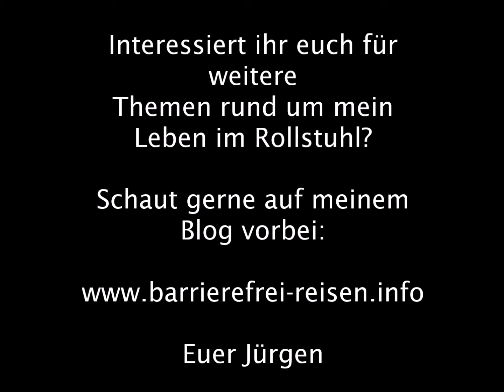Welcher Rollstuhl ist der Richtige für mich?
Ich bin´s, euer Jürgen Klug. Früher habe ich im Sanitätshaus gearbeitet und aktuell beim Reiseveranstalter RUNA REISEN. Mir werden oft viele Fragen gestellt, von denen ich euch einige in meinen Videos beantworten möchte. Welches ist eigentlich der richtige Rollstuhl für mich?
Habt ihr Lust mehr über mein Leben im Rollstuhl, Reisetipps, Pflege im Urlaub und andere Anekdoten aus meinem Leben zu erfahren? Dann schaut doch mal auf meinem Blog vorbei!
Ich freue mich über eure Anregungen, Meinungen und Fragen.
Euer Jürgen!